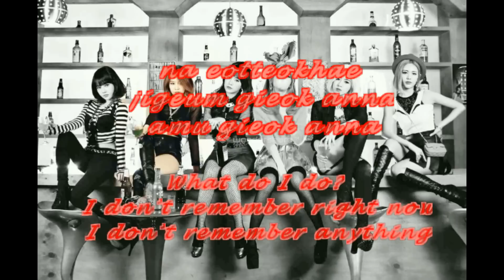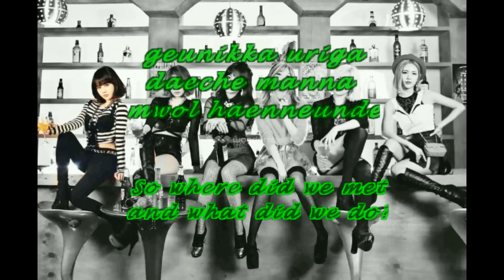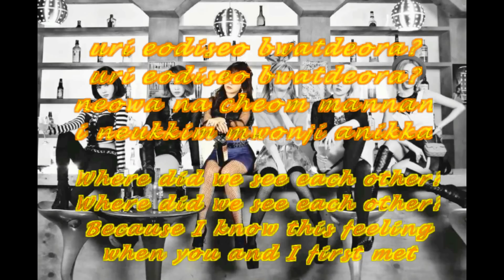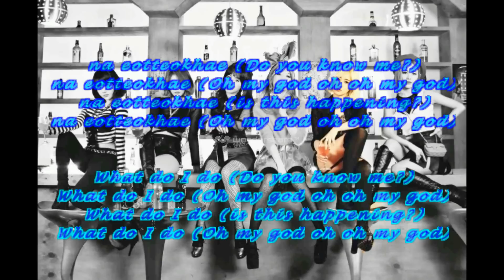T-ara ~ What Should i Do?/Do You Know Me? Lyrics and English Sub (Color Coded) ~ [티아라 - 나 어떡해]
Do You Know Me?/ What Do I Do?

Good Vision!! (^ - ^) Hope you like it!! :3

Jiyeon: Red
Hyomin: Pink
Boram: Green
Qri: White
Soyeon: Yellow
Eunjung: Blue